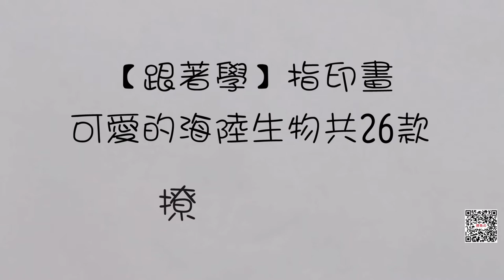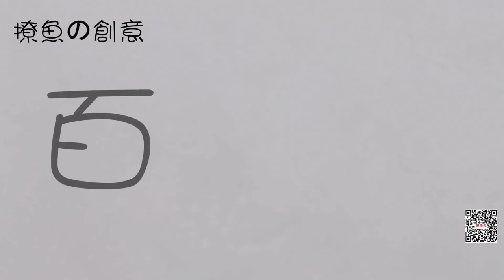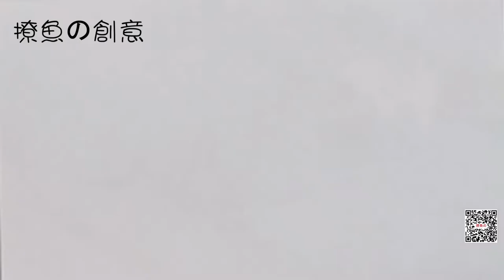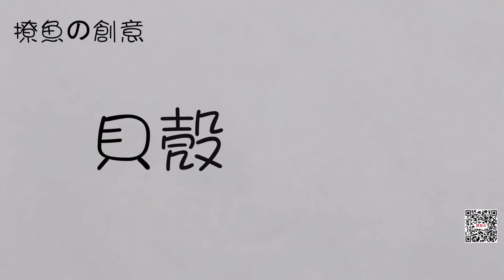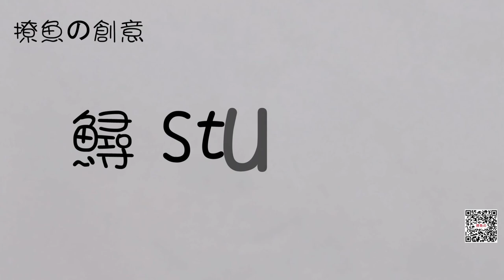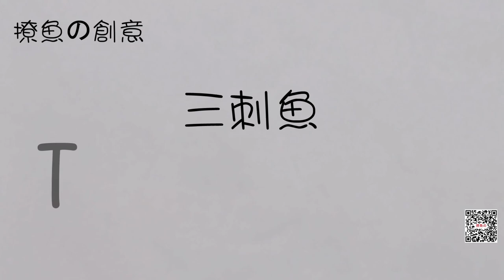【跟著學】指印畫-簡筆畫-可愛的海陸生物共26款|Finger Printing【撩魚の創意】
00:00【跟著學】指印畫-簡筆畫-可愛的海陸生物共26款|FingerprintIdeas
00:09小雞Chick
00:49貓頭鷹Owl
01:20鸛鳥Stork
02:15翠鳥Kingfisher
03:18信鴿Carrier pigeon
04:00百靈鳥Lark
04:52黑面琵鷺Black-faced spoonbill
05:51黑嘴鵲Black-billed magpie
06:49燕子Swallow
07:17禿鷲Vulture
08:05鴕鳥Ostrich
09:18啄木鳥Woodpecker
10:25鯊魚Shark
11:13烏龜Turtle
12:14海豚Dolphin
13:14比目魚Flounder
13:46貝殼Shell
14:29章魚Octopus
15:36螃蟹Crab
16:10角魚Horn fish
16:53鱘Sturgeon
17:46安康魚Monkfish
18:35三刺魚Three-stabbed fish
19:39飛魚Flying fish
20:25娃娃魚Salamander
21:46海馬Hippocampus

學會了嗎?你行的!